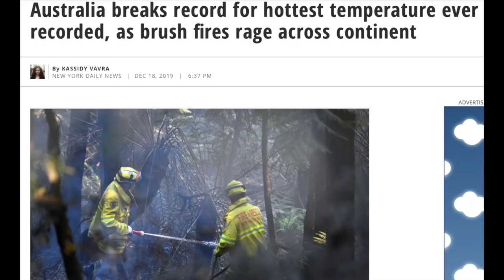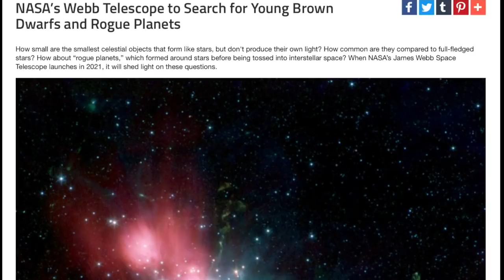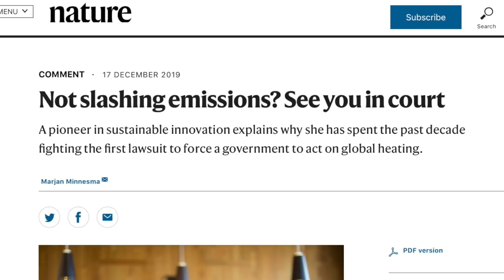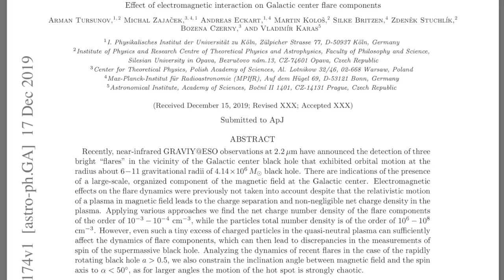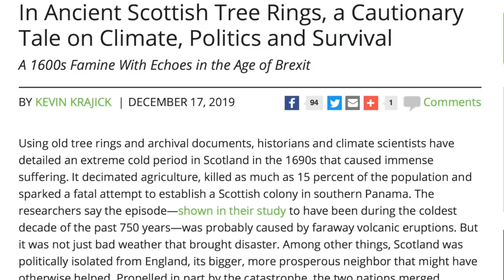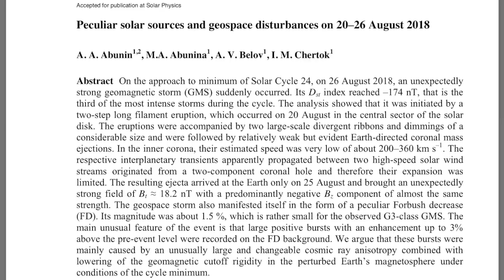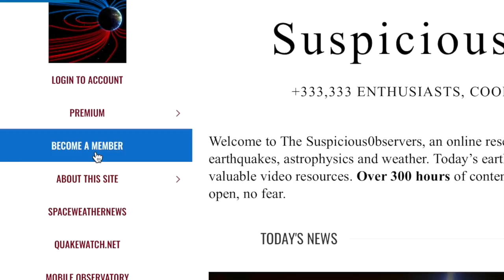Solar Watch, Climate Court, Special Video Coming | S0 News Dec.19.2019